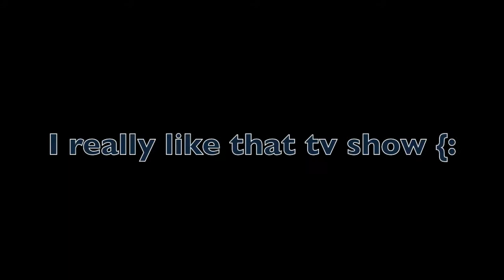[MINOR ROLES OPEN] ›The Secret Circle‹ FULL FANDUB!! ON ›TheFandubbies‹ CHANNEL!!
Please say who you want! But Say please a Girl/Woman AND a Boy/Man(:
AND PLEASE, ANYONE, TAKE A MINOR TOO! (A MAIN AND A MINOR, I MEAN)

You can Audition For...

Gale Harold-Charles Meade (22 episodes)[CLOSED]
Natasha Henstridge-Dawn Chamberlain (22 episodes)[CLOSED]

AUDITIONING:
xjustshinex for CASSIE
thegreatestmax for ADAM
vhudgens1fan for FAYE,DIANA
shosho99nice2 for ANYONE